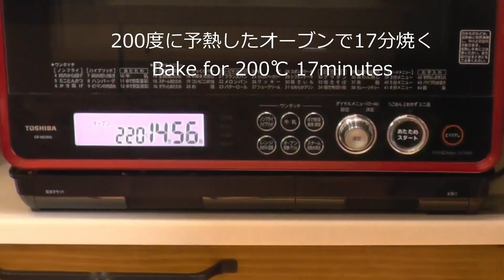むぎゅっと食感！噛みごたえしっかりめのプレーンベーグル【how to make beagle】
ようこそさきっちんへ♪

今回は基本のベーグルと同じ分量で作り方変えて、一次発酵なしでベーグルを作りました！
以前、一次発酵についてのコメントを頂きまして、実際に一次発酵なしでベーグルを作ってみることにしました。
二次発酵は30分程とりました。
そこまで発酵が進まなかったのと、湯にいれる際に、あまり触ると生地が痛んでしまいそうだったので、良いところで入れることに。
そして食感は、もちもちはありつつ、むちっとしっかりめの歯ごたえです。
断面を見てもらえたらしっかり目が詰まっている感じがわかります。
ベーグルもいろ～んな食感や見た目のものがありますが、自分好みのものに出会っていただきたいです(^-^)/
またいろいろ作っていきたいと思います～！

強力粉   250g
ドライイースト 4g
砂糖 8g
塩  4g
水 160g
米油 8g

⭐一次発酵→今回はなし

⭐ベンチタイム→乾燥しないように濡れ布巾等をかけて15分

⭐二次発酵→35℃約30分

⭐ケトリング→片面30秒ずつ

⭐焼成→220℃に余熱してあるオーブンで約15～17分
(焼き色にムラがある場合は途中で天板を回します)

関連動画⏬

ベル🔔のマークを押すと、最新のアップロードが受け取れます♪

高評価や、コメントはとても嬉しいです。
やる気の源になります。
よろしければご意見をお聞かせ下さい！

⏬さきっちんについて

育児真っ只中、二児のお母さんです。
独身時代、数年間パン屋で働く経験あり。

子どもが0才の時発覚した食物アレルギーにより、アレルギーのある何もない方でも『しあわせ～♪』『おいしい～♪』と感じて本当に美味しく食べられるお料理やおやつを作ることが趣味のようになりました。

基本は、生地自体には卵やバターを使わないでパンづくり、お菓子作りなど楽しんでやっています♪米粉も使っていきます♪
(アレルギー対応のものや、そうではないものも作ります。気分や季節でいろいろ作っていくと思います。)

身体にやさしいおやつ、パンを作りたい方、パンは好きだけどカロリーが気になる方、グルテンフリーをやってみたい、子どもといっしょに作りたい、こんな作り方あったんだ～と、この動画を見ていろんな方にワクワクしながら楽しく作ってもらえたら嬉しいです♪